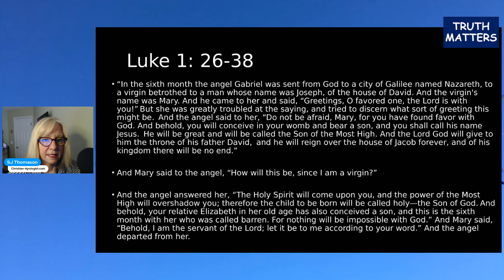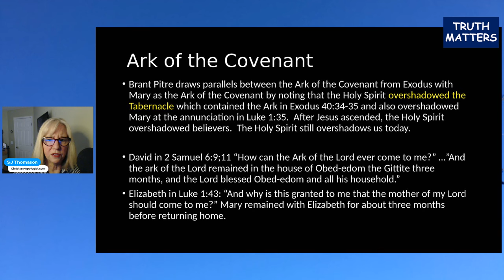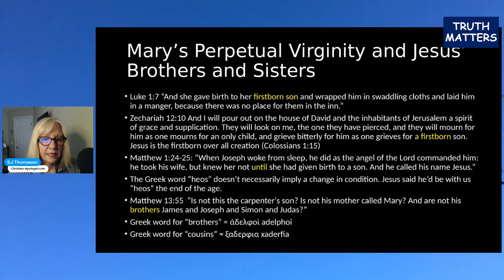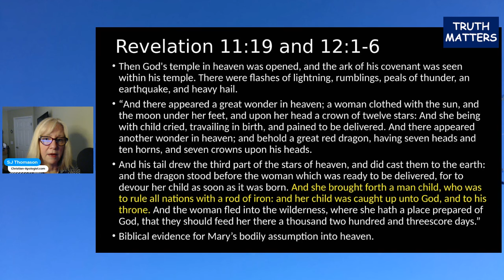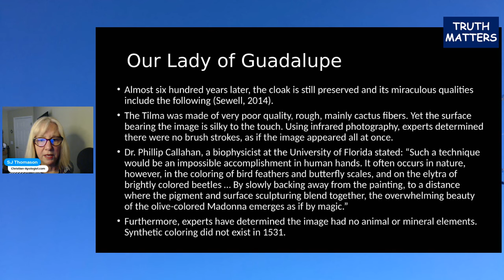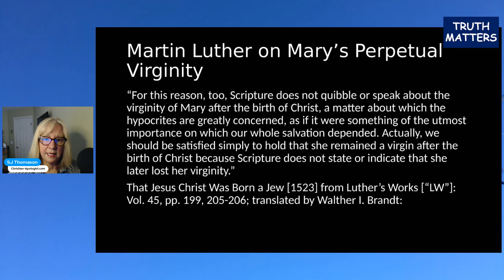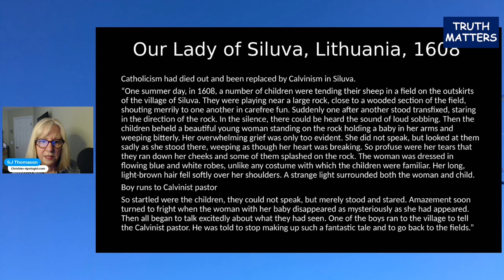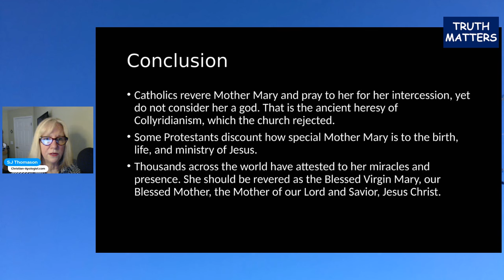The Perpetual Virginity of Mary, Other Marian Dogmas, Marian Apparitions, and Jesus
Some protestants question the Catholic dogmas of the perpetual virginity of the Blessed Virgin Mary, her immaculate conception, and her bodily assumption into heaven. In this video, we examine Biblical evidence for these dogmas, along with the ancient church fathers who supported them. We also show clips from James White and Mike Winger as they're protestants who reject these dogmas. We further include Jesus' statements about two of these dogmas to Sister Lucia of Fatima. Finally, we'll include Mother Mary's apparitions in response to the Protestant reformation in 1531 and Calvinism in 1608.